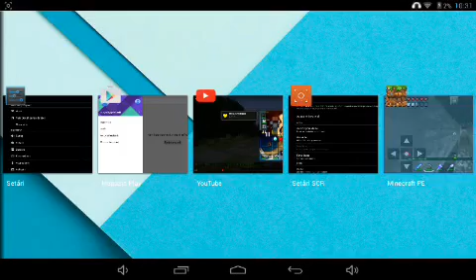Minecraft Laur’s world ep 4 iar diamante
cititi-cu-atentie
Astazi in laur’s world gasim diamante
Skype:LaurYTB11
Misiune:5 like-uri
ms-pt-viz